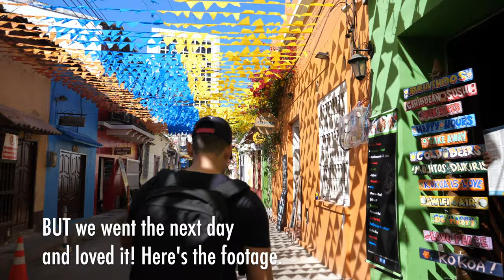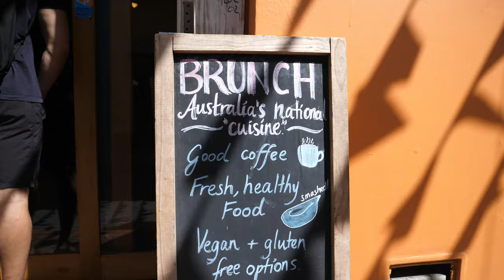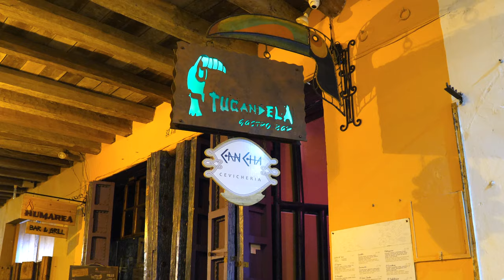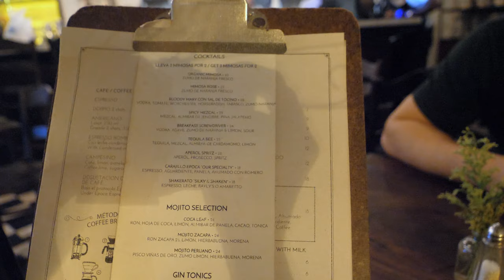CARTAGENA, COLOMBIA | BEST Ceviche, Coffee, Rooftop Bars, Restaurants..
Cartagena Colombia Travel Guide | Best Ceviche, Best Coffee, Best Rooftop Bar

Is the ceviche as good as people say it is?
How is the coffee in Cartagena?
What are the best things to do in Cartagena?
What should I go to see in Cartagena?
Where to eat in Cartagena?
What is the best food in Cartagena?
Is Cartagena expensive? Is Cartagena cheap? Is Cartagena safe?
Are there any tourist traps in Cartagena to watch out for?

Here's what a full day in Cartagena might look like. From the ceviche, Colombian coffee to the salsa dancing and nightlife. Cartagena and Colombia in general have so much to offer.
The old town, or walled city of Cartagena is the best place to just walk around and explore. There are amazing coffee shops, bars, restaurants...and people-watching. We've also shared one of our favorite rooftop bars!

🇨🇴 And if you’re planning a trip to Colombia soon, let us know which city in Colombia you’re heading to first in the comments below! 🇨🇴

[ MORE OF OUR COLOMBIA VIDEOS THAT YOU MIGHT LIKE ]

[ ONE-ON-ONE TRAVEL HELP ]
Schedule a private Skype call with Nathan to plan your next trip - $60/Hour
Nathan does a ridiculous amount of research on each place we travel (he geeks out on it and loves to find the "best of the best," esp. local favorites that are more hard to find). He always saves his notes in a spreadsheet, and uses it to help family/friends plan trips. Now we're helping our friends we meet online!

OUR STORY
Hey! We're Olivia and Nathan 👋🏽 A couple from California.

We met back in 2014 in Monterey, California. I (Olivia) was a senior in college & Nathan had recently moved back to the area after living in Italy.

After a few “deep life talks” (ones that were so foreign to me) and hearing about the lifestyle Nathan had been creating for himself for the last 6 years, I wanted to spend more time with him.

We started dating and I learned how he’d moved to Cambodia when he was 17, Germany when he was 18, Italy when he was 20, and was itching to travel again.

I was fascinated and wondered HOW THE HECK DID THIS GUY PAY FOR ALL OF THAT?

Nathan would work in California for 2 years, save every dollar he could, move abroad, find a job in that country, live there for 1-2 years and then do it all over again. Each time, he’d learn the language of that country, acquire new skills & make lifelong friends.

I was deeply inspired & wanted to travel with him. After 1 year of working our butts off and saving every dollar we could, we moved to Australia. We lived + worked there for 3 years (learned to speak perfect Australian lol) & created online jobs so we could continue traveling full-time.

We were traveling South America when covid hit, flew home and bought an RV to travel the US.

Down to earth, entertaining, and informative is our goal — we want you to feel like you’re experiencing the day with us.

Welcome to ON World Travel 🤙🏽